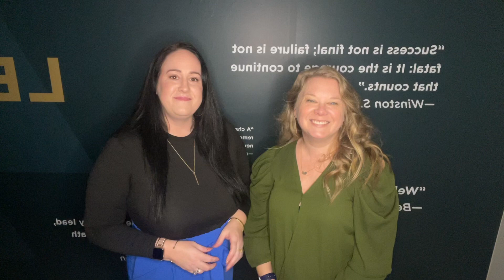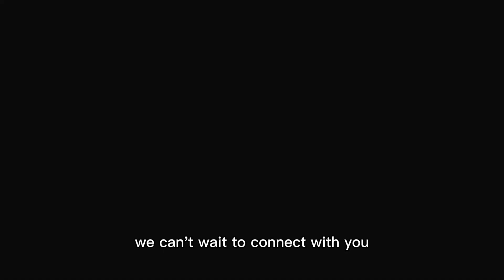Should you wait to buy real estate?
Jenny King with Legendary Mortgage helps us understand the questions you should ask yourself when deciding if it is time to buy real estate. And, even more importantly, the questions you should not ask yourself!

There is More To Myrtle Beach than beautiful beaches, amazing restaurants, fun attractions and nightlife (but we have plenty of that too)! We'd love to tell you about the Grand Strand as a whole, the 60 miles of coastline that runs from Cherry Grove to Pawleys Island, and the inland areas that make up one of the most cost effective and pleasant places to live on the East Coast.
The Anderson Team with Beach and Forest Realty